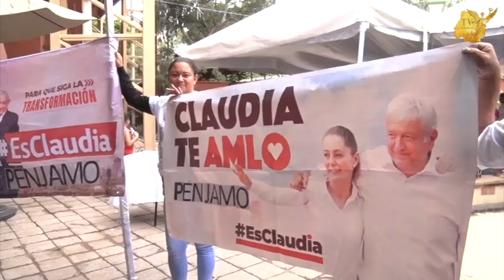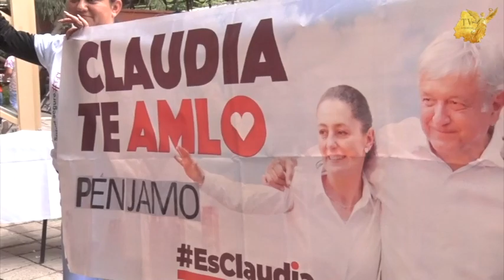Claudia Sheinbaum visitó el Estado de Guanajuato.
Este viernes 30 de junio la corcholata presidencial ClaudiaSheinbaum visitó el Estado de Guanajuato.